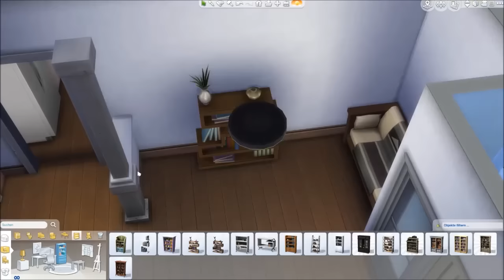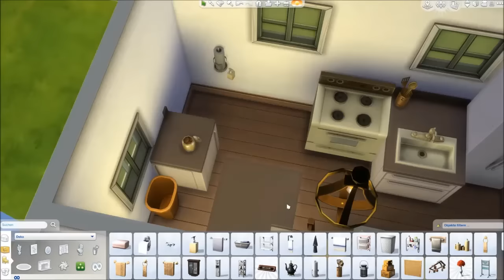Sims 4 Hausbau - Haus "Grüner Starter"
Sims 4 Hausbau
Das Haus findet ihr in der Sims 4 Galerie unter dem Objektname "Gruener Starter" oder unter meiner Origin-ID Miss_Funilla.

Ja, ich habe jetzt endlich Die Sims 4! Es wird also ab sofort häufiger Sims 4 Videos geben, aktuell geplant sind sie etwa 1mal die Woche. Heute gibt es ein Starter-Haus, damit ihr mit eurem Sim stilvoll das Spiel beginnen könnt. ^-^

- immer einen Blick wert: simension.de
- es wurde ausschließlich das Sims 4 Hauptspiel verwendet
- verwendete Cheats: bb.moveobjects on/off
- Hintergrundmusik von Papafiotmusic, Titel Flowing

Ich freu mich sehr über eure Kommentare!
LG Funilla